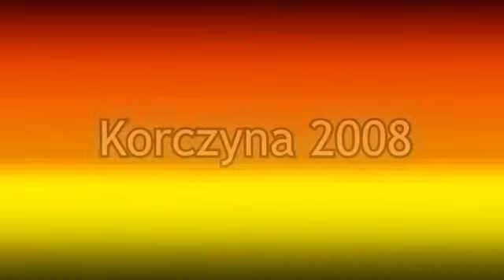Kia Cee'd Marcin Przybyszewski - GSMP Korczyna 2008